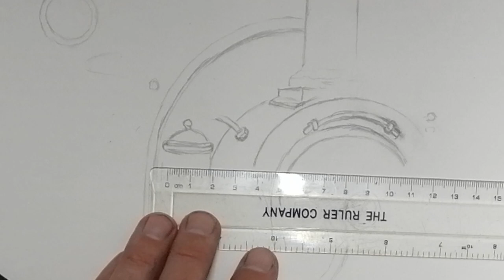Painting a steam locomotive, part 1: Drawing an outline.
Early stages of Ffestiniog Railway no 4, Palmerston! A brief look at the initial pencil drawing that the final painting will be based on.